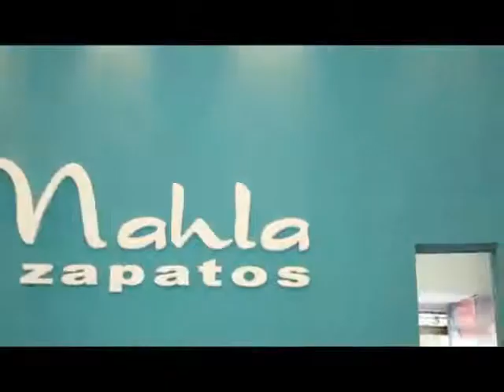BLOQUES NAHLA ZAPATOS LOOKEAME PROG 1 A 4